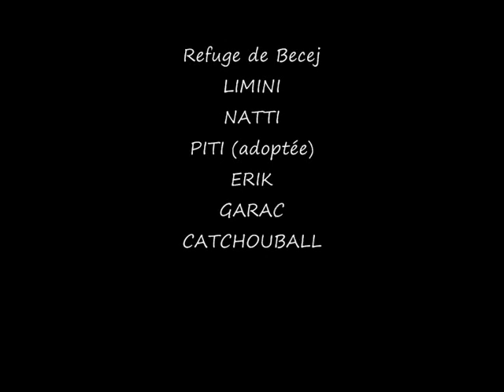Limini Erik Zara Zaki.wmv